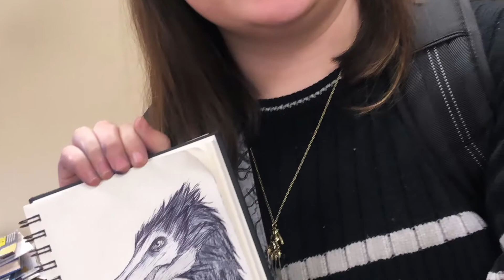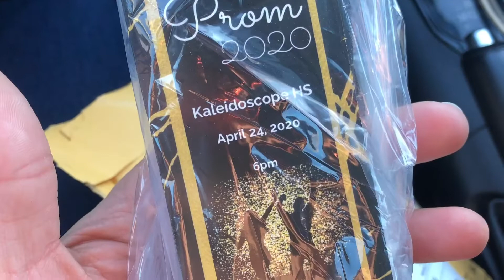2019-2020 School Year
This year will live in infamy- I love you guys and there is no one I’d rather go through a pandi with.